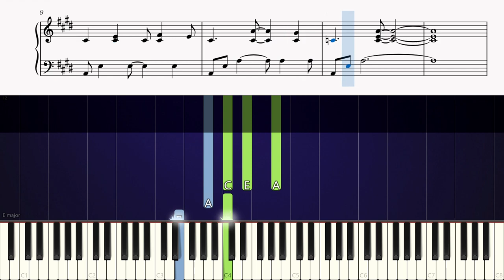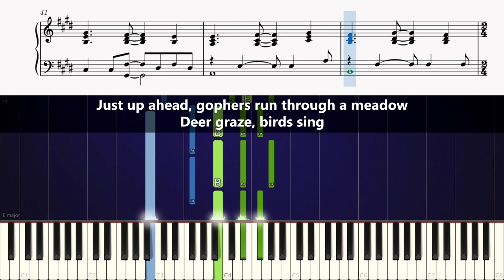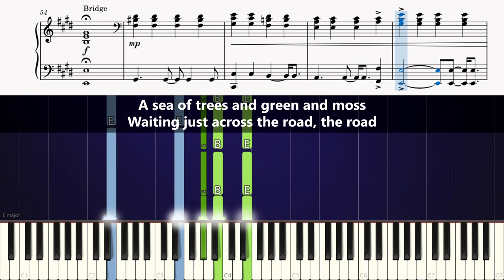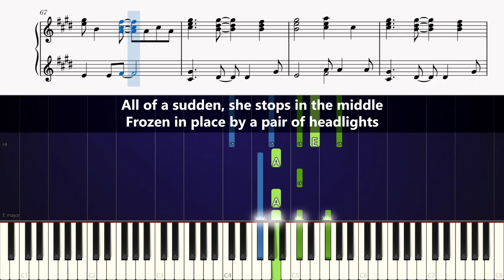Bo Burnham - The Chicken - ACCURATE Piano Tutorial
Learn how to play The Chicken Song (from The Inside Outtakes) [accompaniment only] on piano!